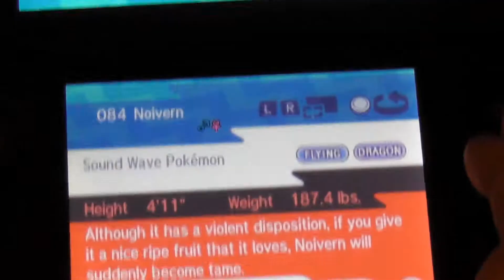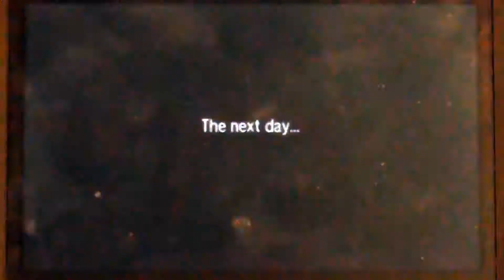Stomeing the Aether Foundation And Saveing Lilly Pokémon Ultra Sun lets play (part 30)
*Leave Pokémon Name Suggestions in the part the Pokémon was court: Enjoy.